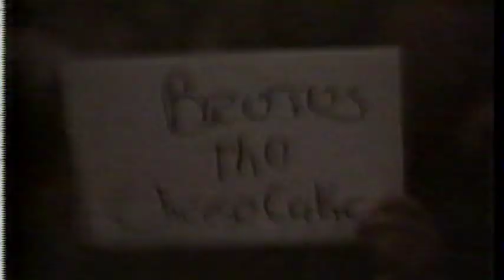Tito Santana vs Brutus Beefcake First televised Boston Garden House Show 5 18 1985